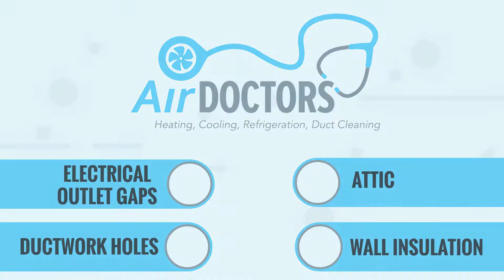Animated Video Creation for AirDoctors HVAC